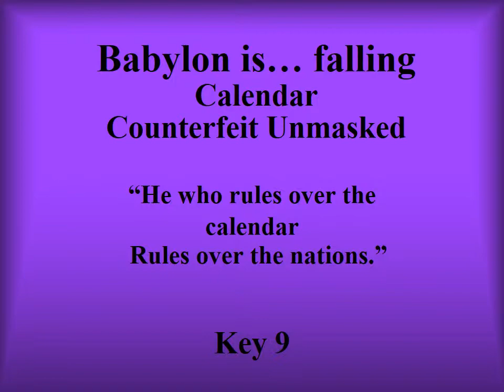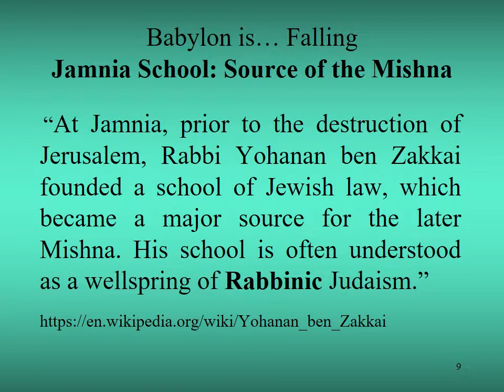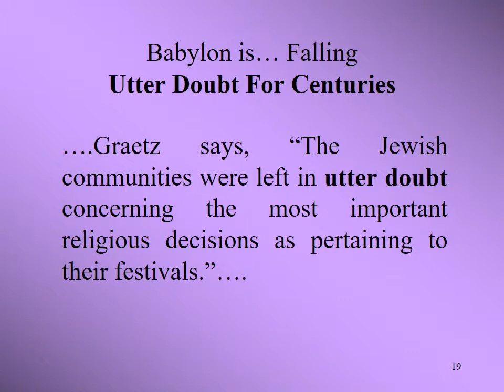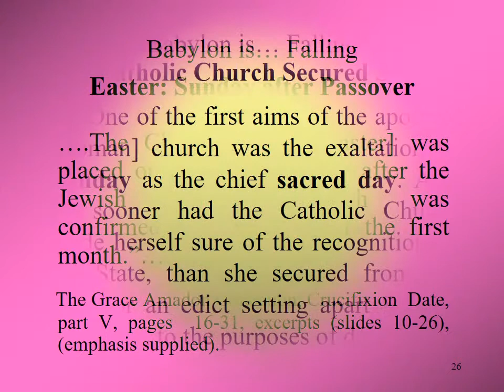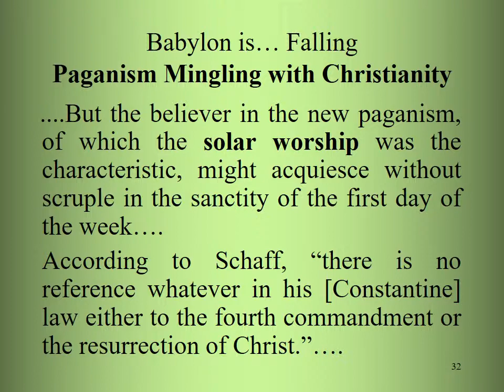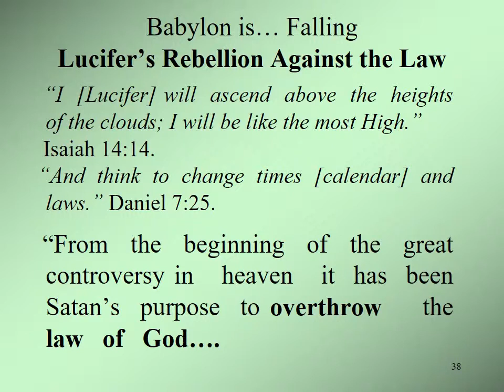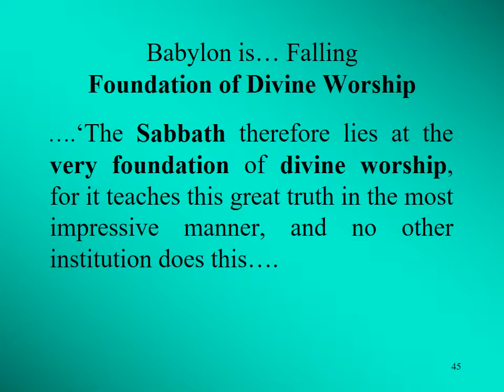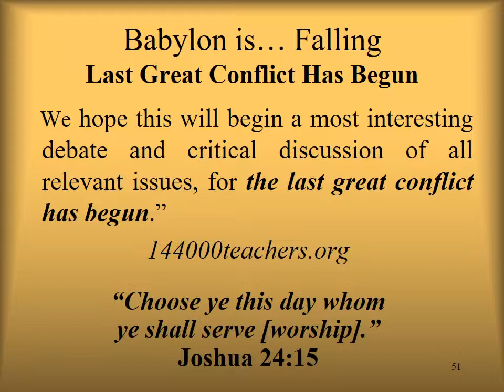Key 9 - Calendar Counterfeit Unmasked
“He who rules over the calendar - Rules over the nations.”

From the beginning of the great controversy in heaven it has been  Satan’s  purpose  to overthrow  the law of God. Though  he  was cast out of heaven he has continued the same warfare upon the earth.

The prophecy of Revelation 13 declares that  the  power  represented  by the beast with lamblike horns shall cause “the earth and them  that  dwell  therein” to worship the dragon and the papacy.